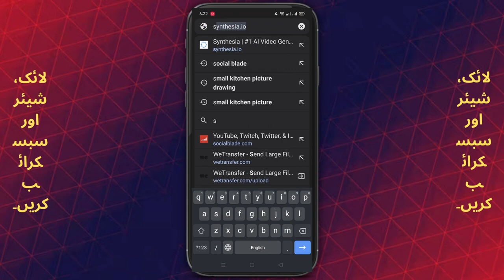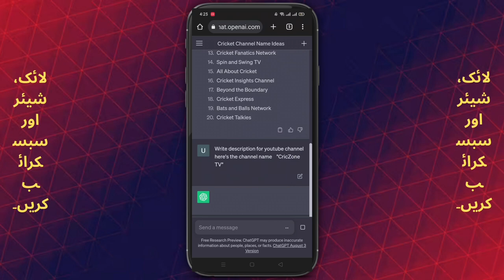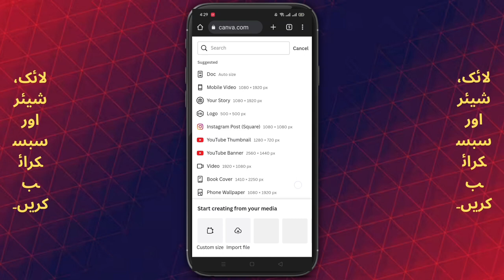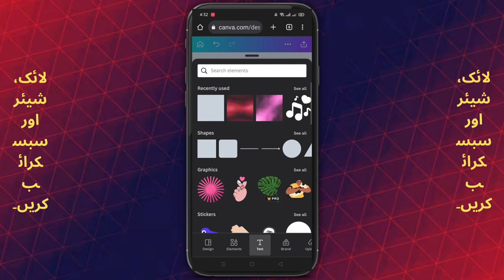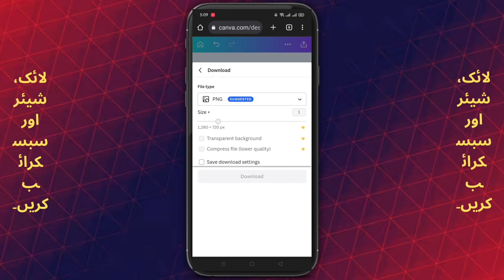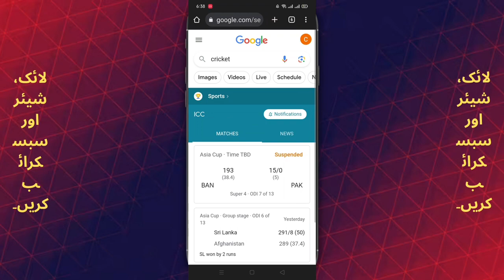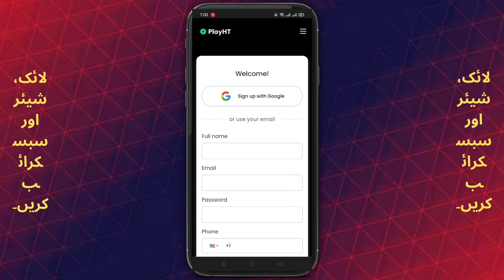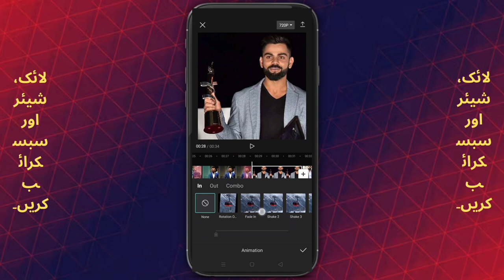1 Ghantay Mein $58 Kamayn: Apni Behtareen Cricket Lamhaat Upload Karo!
1 Ghantay Mein $58 Kamayn: Apni Behtareen Cricket Lamhaat Upload Karo!

Kya aap cricket ke shauqeen hain aur aapke paas kuch zabardast lamhaat hain jo aap share karna chahte hain? 💥 Apni choti cricket video clips upload karo aur hamari dilchaspi wali mauqa par $58 har ghantay kamayn! 🏏
Aaj hi hamare platform par shamil ho jao taake aap apni batting, bowling ya fielding ke hunar ko dikhakar apne shauq ko moolyaankanit kar saken aur apne pyaar ke liye muavza pa saken. Chahe woh ek shaandaar chhakka ho, ek wicket lete hue delivery ho, ya ek zabardast catch ho, aapke cricket lamhaat aapko unhe pasand karne wale game ko khelte hue paisa kamane ka mauka de sakte hain.
Apne cricket shauq ko ek aise mukhtasar kamai ke raaste mein tabdeel karne ka mauka na chhoro. Abhi apni videos upload karna shuru karo aur apne hunar ko hamare platform par chamakne do. Aaj hi sign-up karo aur apne pasandida khel ko nazar andaz karte hue paisa kamana shuru karo! 🤩
Baratni platform aur audience ke mutabiq video description, tags, aur title ko apne zarooriyyat ke mutabiq adjust karna na bhoolen.